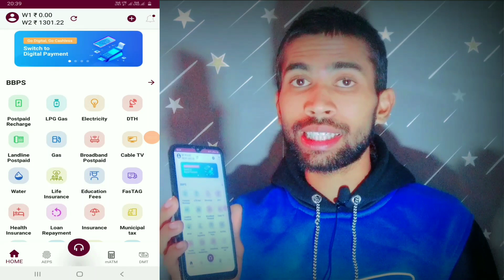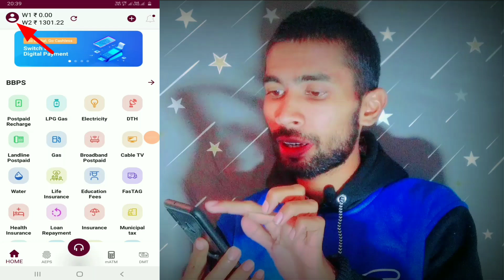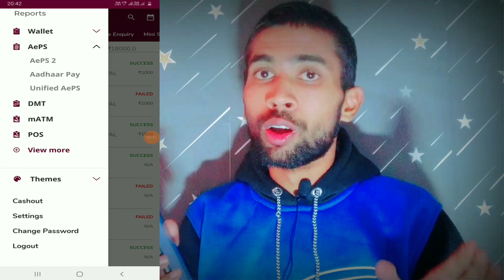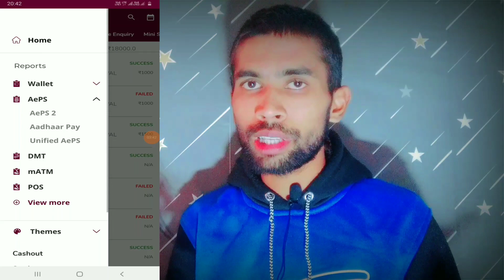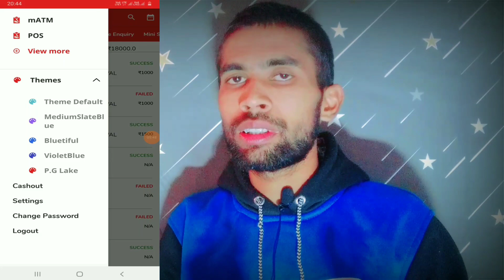IPPB Bank BC | IPPB BC Hidden Services & Futures | IPPB BC Update | Anupendra Singh